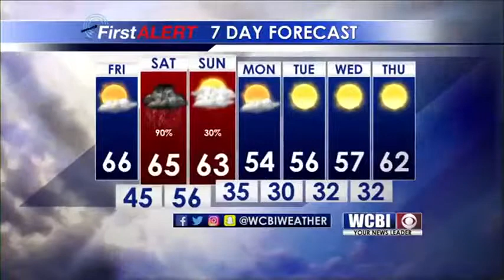Morning Weather Webcast 03/09/18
Friday Morning Weather Update with Alex Puckett